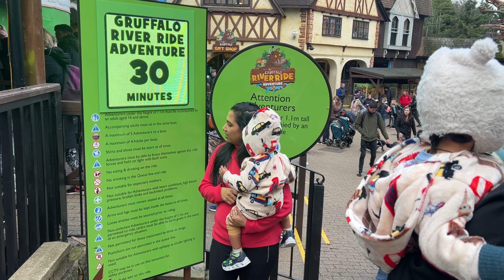😇LONDON trip {DAY-1} CHESSINGTON WORLD 🗺️ OF ADVENTURES 🤩|| with childhood friend 🥰|| 2024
Hi guys
Explore the resort ... Chessington is home to over 40 rides and attractions, over 1,000 animals in our Zoo and SEA LIFE centre and the host of ROARSOME shows ...